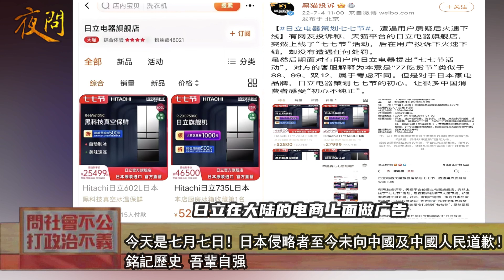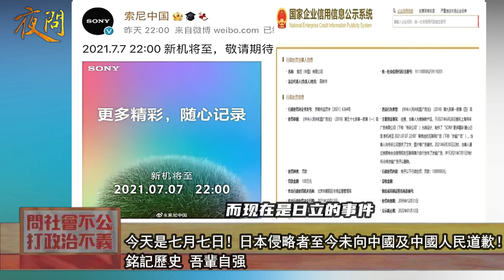2022.07.07 黃智賢夜問 又是一年七月七！炮火轟鳴猶在耳 吾輩前行當自強